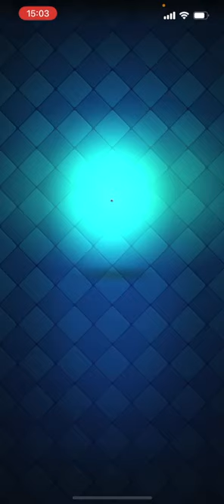【クラロワ】メガナイトとゴブギャンの組み合わせ最高かよ